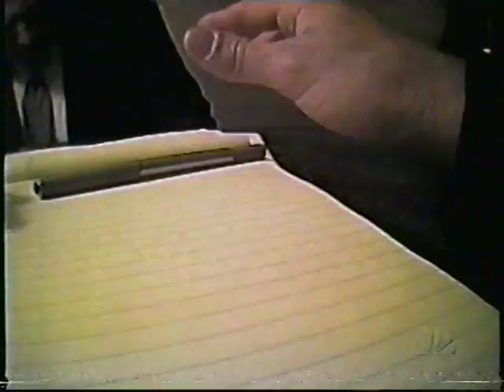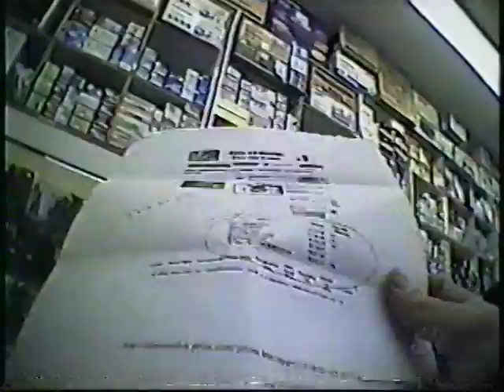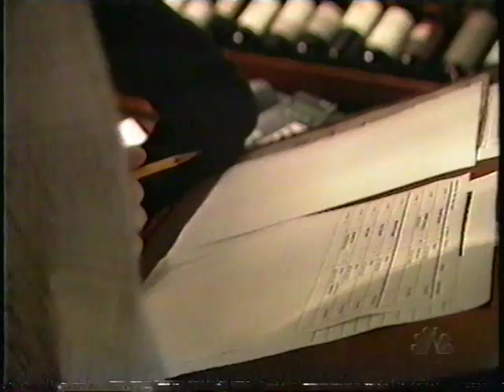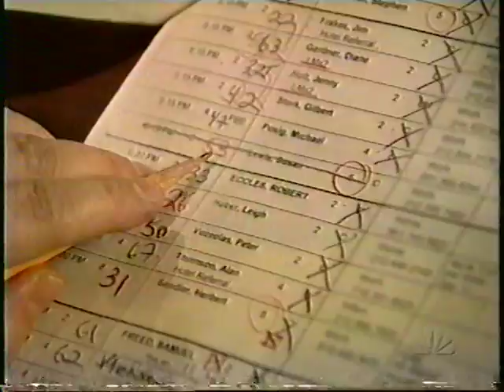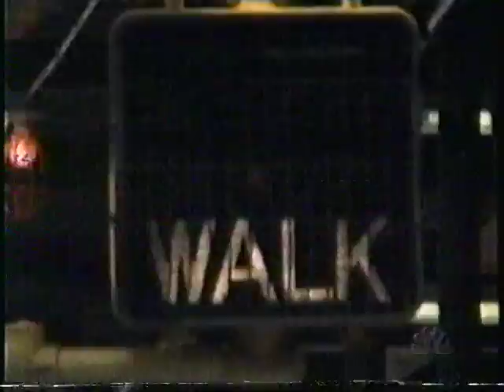Date Line Persuasion